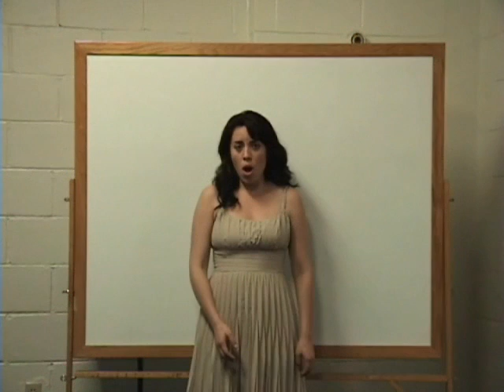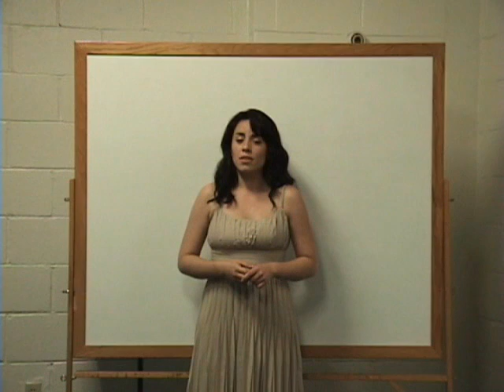Must the winter come so soon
Stephanie Zuluaga Mezzo Soprano, Unchong Christoper Accompanist, Must the winter come so soon from: Vanessa, Composer: Barber